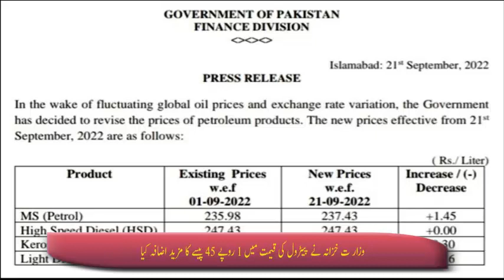Decrease in petroleum products in the world and increase in Pakistan